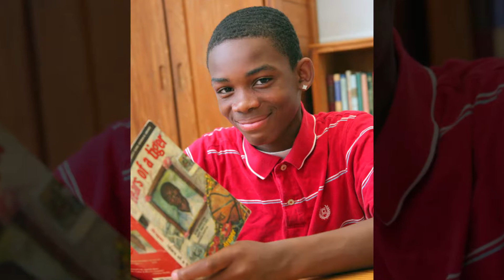You Help Children Thrive